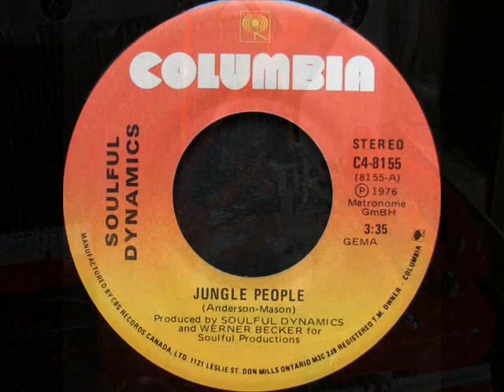JUNGLE PEOPLE 1976 SOULFUL DYNAMICS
SOULFUL DYNAMICS 1976